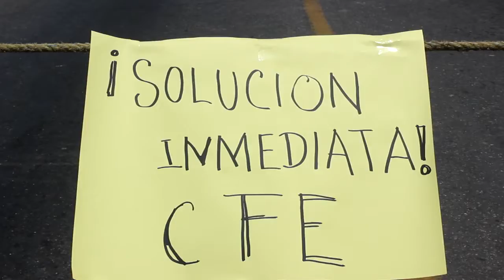INCOMUNICAN EL SUR POR MISERABLE SERVICIO DE LA CFE